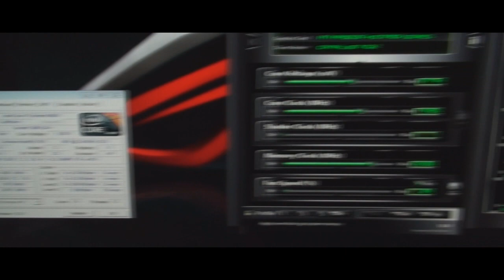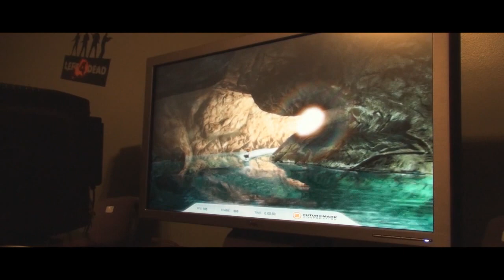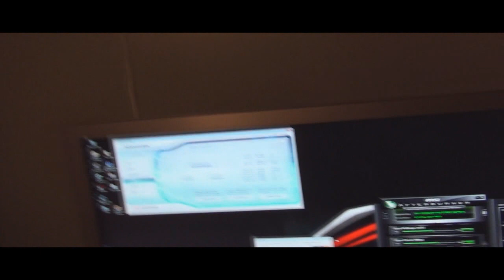Futuremark 3DMark Vantage Extreme Settings (Intel Core i7-980X @ 4.4GHz w/ Dual ATI HD5970s)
3DMark Vantage Extreme settings benchmark run.  I have my HD5970s clocked at 925MHz / 1200 memory.  I actually had a better score of X27436 earlier in the day at 915MHz, go figure!!!  Still working on angles and such to see the monitor the best.  I may have to invest in a wide-angle lense so I can fit the entire 30" LCD, but still be close enough to see small print.  I have tried some screen capture software running in the background for the videos...but it dropped my score down to ~25K!?!  Eeks!  Forget that.  Hope you enjoy.